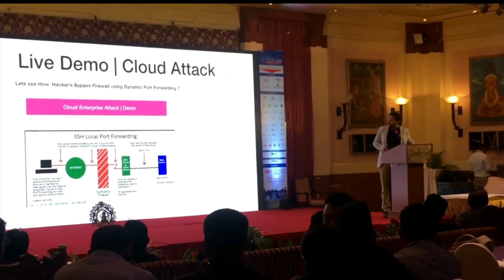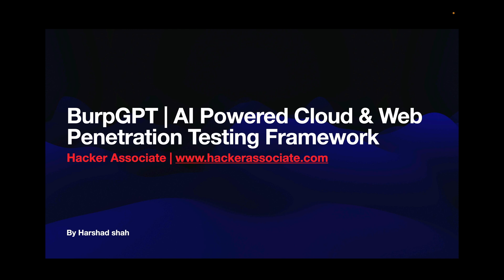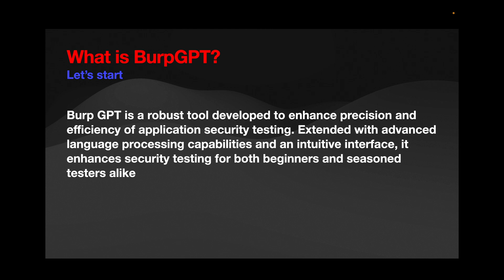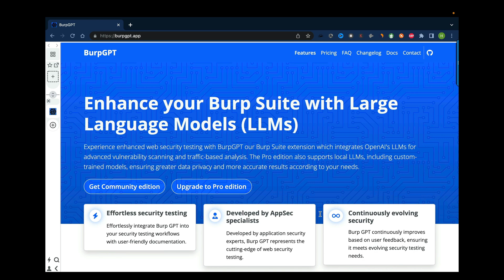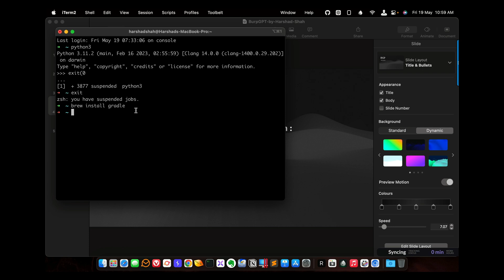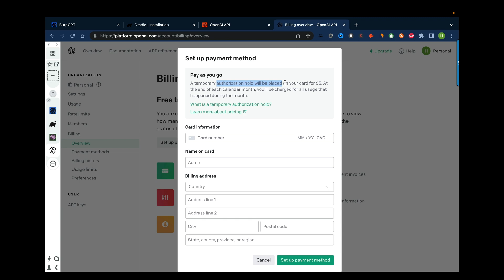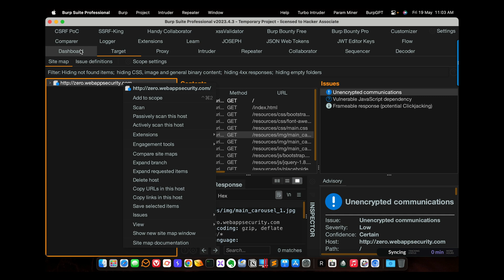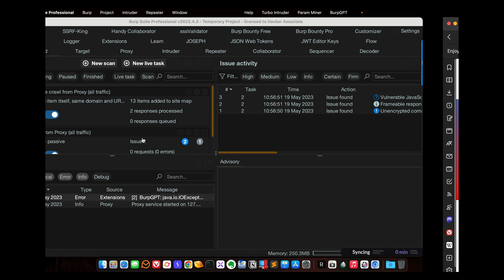BurpGPT | AI Powered Cloud and Web Penetration Testing Framework | Offensive Cloud Security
As Cloud Penetration Testing and Cloud Security become increasingly popular and in demand in today's business world, every firm is searching for offensive cloud penetration testers. Because of the critical nature of this topic, all of us need to stay current with the most recent developments in this field. In addition, in this part of the tutorial, we will learn how to set up and configure AI-powered BurpGPT, and we will discuss how to use AI into your penetration testing.

In this video, we'll be taking a look at the new BurpGPT penetration testing framework. BurpGPT is a completely AI powered penetration testing framework that makes it easy to test your web applications and cloud deployments for vulnerabilities.

Whether you're a beginner or a seasoned penetration tester, BurpGPT is an essential tool for your arsenal. In this video, we'll be covering the basics of how BurpGPT works, as well as some of the amazing features it has to offer. Be sure to check out BurpGPT if you're looking for a reliable and easy to use penetration testing framework for your cloud and web deployments!

Cloud Security | Cloud Penetration Testing provides the highest level of cloud security and detection available for your business. Our team of expert offensive-oriented cloud penetration testers has over a decade of experience in the industry and understand the ever-evolving cyber threats that businesses face today.

Cutting edge AI-powered BurpGPT technology keeps up with the newest trends by using artificial intelligence to anticipate any threats that may arise during your cyber testing process. We are dedicated to providing our clients with up-to-date intelligence, ensuring that your business remains secure and compliant with the latest regulations and laws.

BurpGPT is a new AI Powered Cloud and Web Penetration Testing Framework that makes Penetration Testers’ lives easier. It automates various tasks like manual crawling, manual testing, and reporting. It’s designed to be used with both Offensive and Defensive cloud security strategies. In this video, I’ll be covering the features of BurpGPT and how it can be used to improve your penetration testing skills

00:00 Introduction
00:31 BurpGPT  and AI Powered Penetration Testing Slide
01:26 What is BurpGPT?
03:30 AI Powered Extension BurpGPT
04:38 BurpGPT Mindmap
06:26 BurpGPT Pro docs
07:15 BurpGPT Installation Procedures
08:49 BurpGPT Configuration: OpenAI API Keys Required
09:18 Get API from ChatGPT
10:30 BurpGPT: OpenAI Configuration
12:14 Thank You